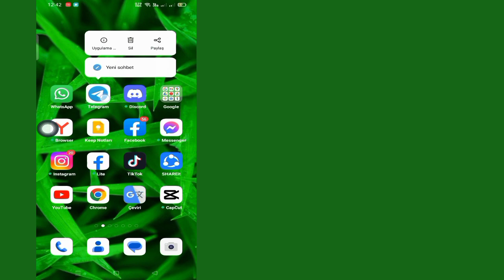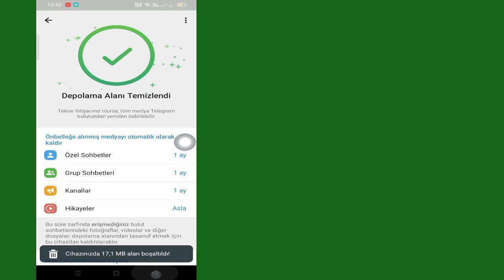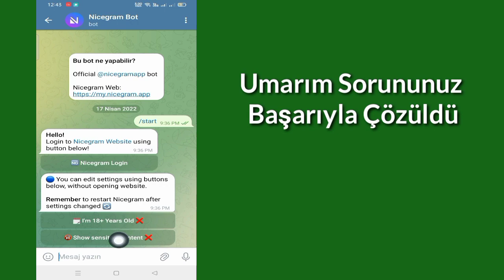Telegram'da (Android/iSO) "Bu Kanal Görüntülenemiyor" Hatası Nasıl Düzeltilir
Bu Videoda Sizlere Telegram'da (Android/iSO) "Bu Kanal İzlenemiyor" Hatasının Nasıl Düzeltileceğini Göstereceğim|Size En Kolay İşlemleri Göstereceğim

Telegram'da (Android/iSO) "Bu Kanal İzlenemiyor" Hatasının Nasıl Düzeltileceğini Öğrenmek İçin Videonun Tamamını Atlanmadan İzlemeye Devam Edin

Kilidi Aç#Telegram#18+Kanal